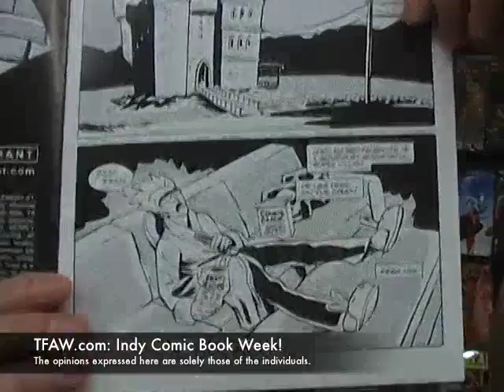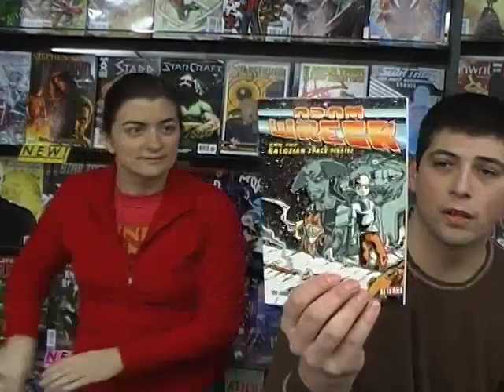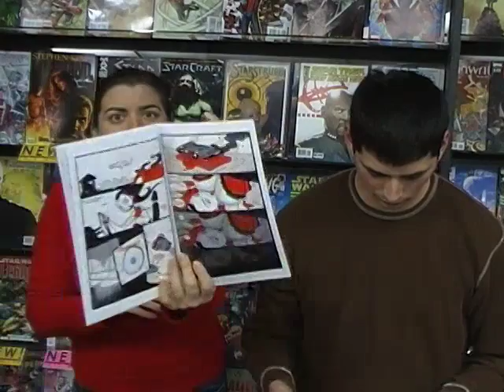Indy Comic Book Week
Elisabeth and Josh talk about Indy Comic Book Week and show some of the independent comics they will have for sale